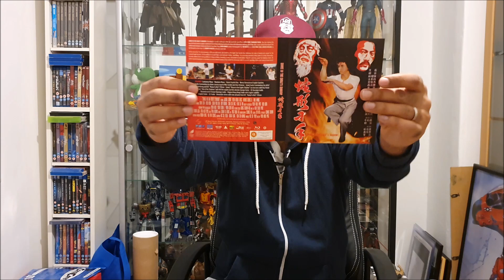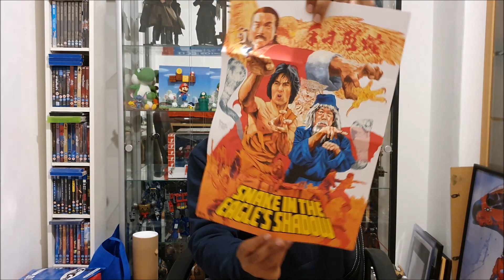'Snake in the Eagle's Shadow' 88 FILMS *REVIEW* & *GIVEAWAY*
Yo!

*IT'S COMPETITION TIME!!!*

In this video I review ANOTHER banger from the guys over at 88 Films:

'Snake in the Eagle's Shadow' on Blu Ray!!!

You're the best, keep safe!

Tariq - Lockdow Stash